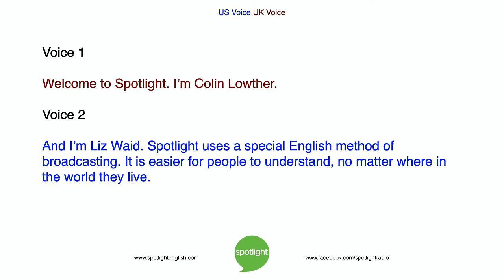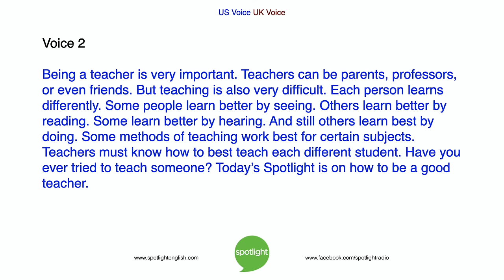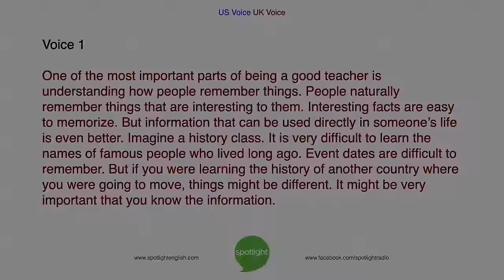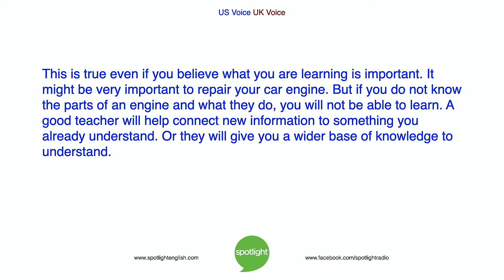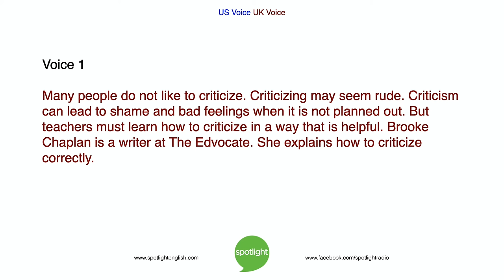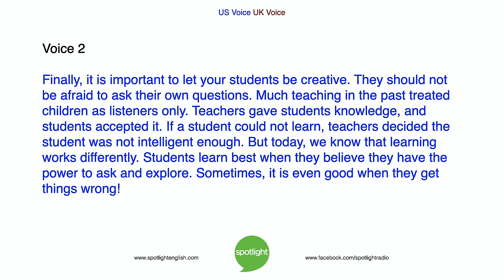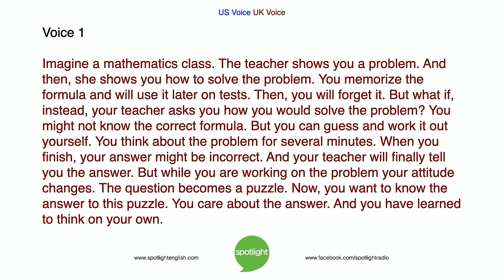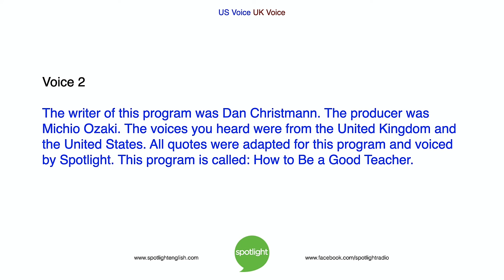How to Be a Good Teacher | practice English with Spotlight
Everyone can be a teacher of something. But what makes a good teacher? Colin Lowther and Liz Waid share tips on how anyone can be a better teacher.